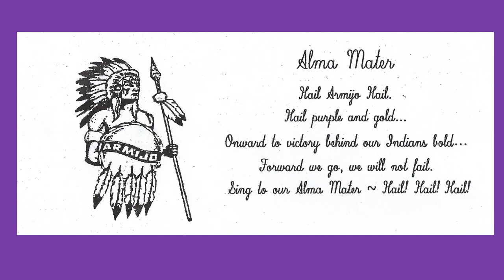Armijo High School Hymn or Hail Armijo Hail